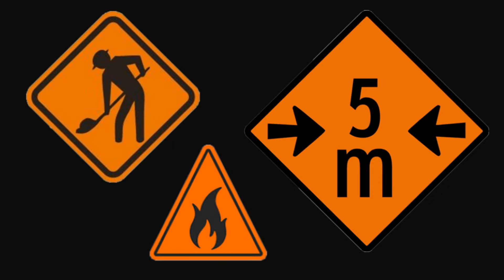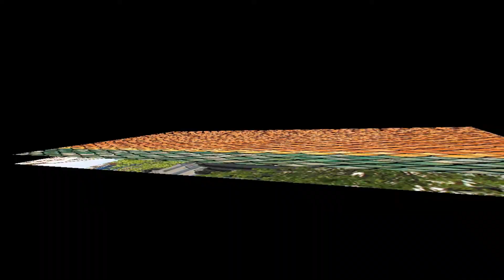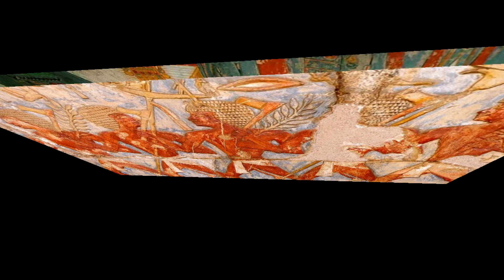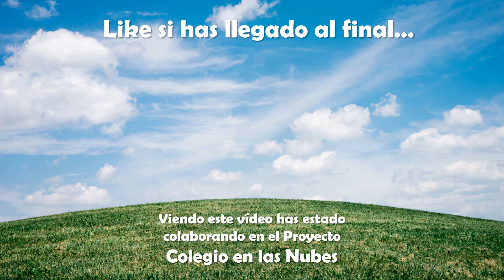CURIOSIDADES DEL COLOR NARANJA | Curiosidades de los colores | Cómo mezclar colores básicos fácil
Vídeo: CURIOSIDADES DEL COLOR NARANJA | Curiosidades de los colores | Cómo mezclar colores básicos fácil